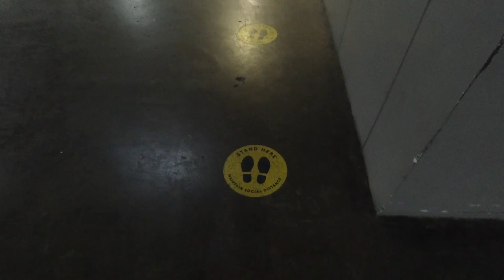フィリピンダバオの高級モール、SMラナン。コロナ禍の様子。周辺にも変化が？(21/1/22)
フィリピンダバオの高級モール、SMラナン　一般的なコミュニティ隔離（GCQ）規制の影響は？モール内を撮影　(20/6/5)

フィリピン入国5日後に再検査へ！中国製ワクチン！子供の外出規制緩和！マニラセブ今日のニュース